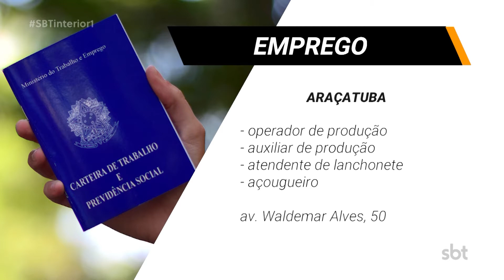Vagas de emprego para açougueiro, jardineiro e muito mais